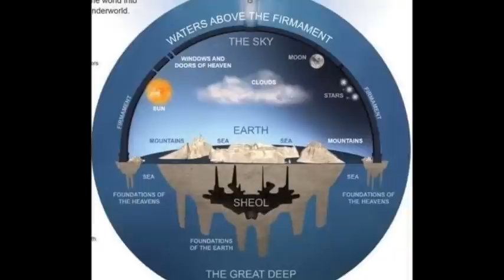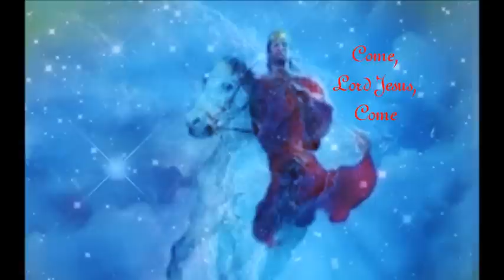Christmas Hallelujah Kaylee Rodgers North Ireland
Beautiful Nativity pictures, Nebulas, & Jesus
Music is Christmas Hallelujah, sung by 10 year old Kaylee Rodgers of North Ireland. Such a beautiful , touching voice. Will bring tears.